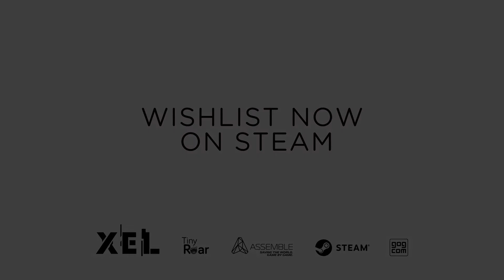XEL - Announcement Trailer (NewUpcomingGames2022)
🎮 XEL - Announcement Trailer 🎮

➡️ Platforms: PC, Nintendo Switch, Xbox Series X|S, PlayStation 5
➡️ Developers: Tiny Roar
➡️ Publishers: Assemble Entertainment
➡️ Release Date: Q2 2022

NUG - NewUpcomingGames